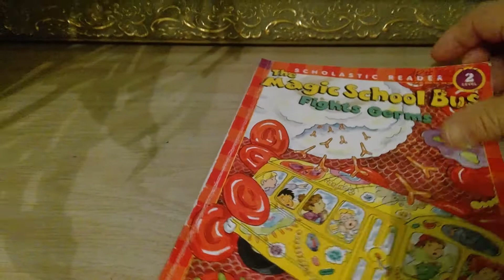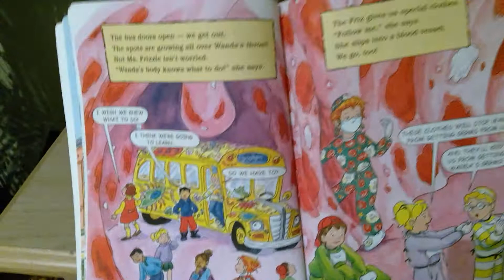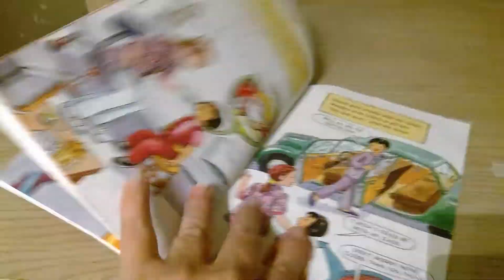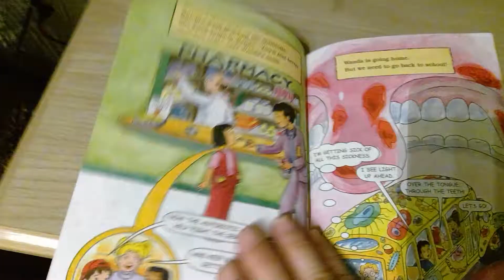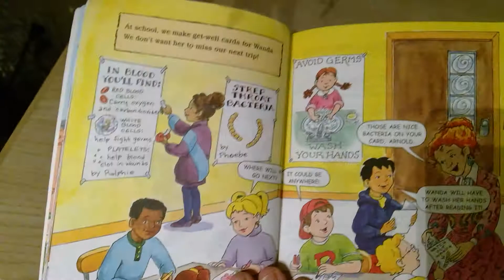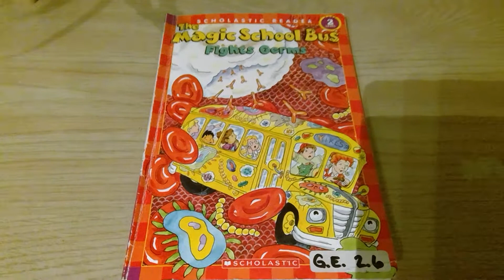The Magic School Bus Fights Germs Read-aloud AR#121708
The Magic School Bus gang takes another wild field trip! Hope you like this one and click like to show it!